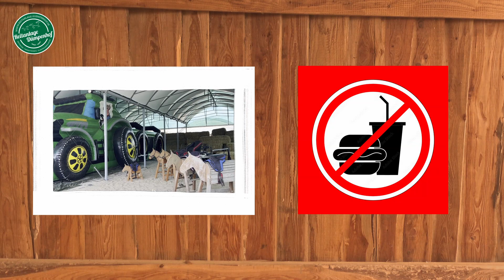Outdoor Spielplatz (17) - Klassenfahrt zum Dümpenhof